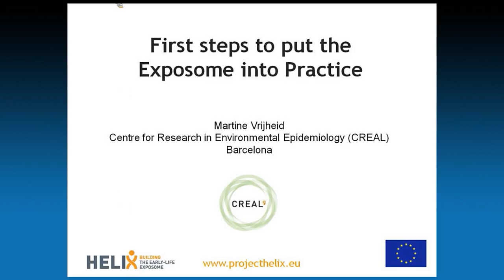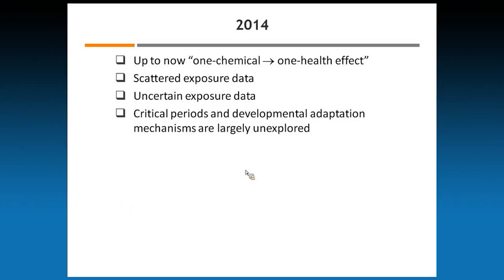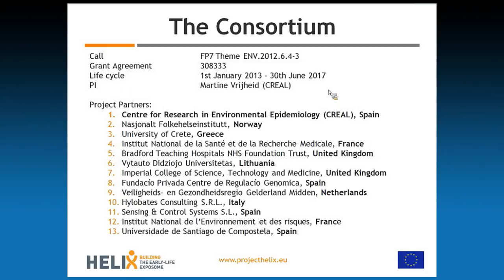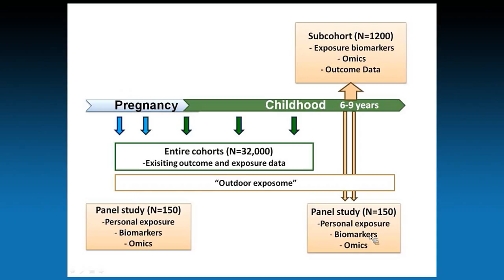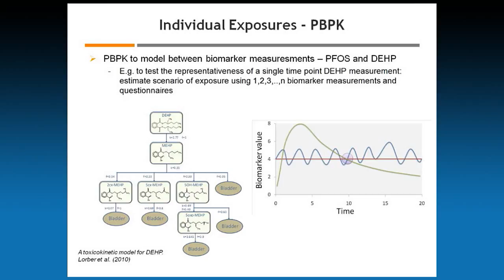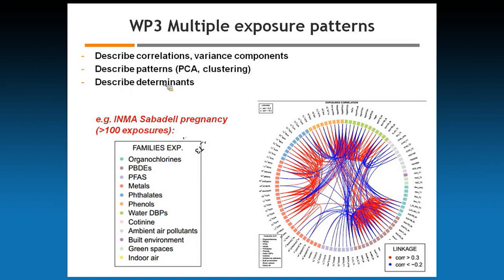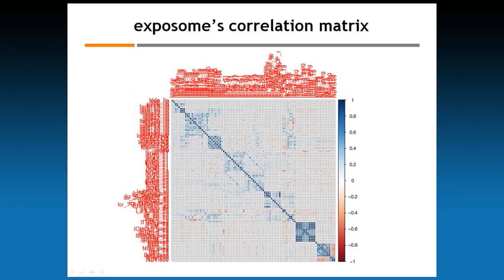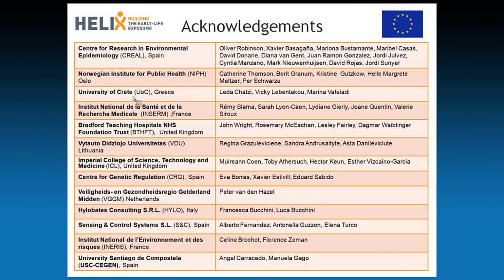Part 4 - The NIEHS Exposure Science and the Exposome Webinar Series - Dr. Martine Vrijheid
Dr. Martine Vrijheid of the Centre for Research in Environmental Epidemiology (CREAL), lead of the European Commission funded Human Early-Life Exposome (HELIX) project, discusses the background, concept and study design of the HELIX project.